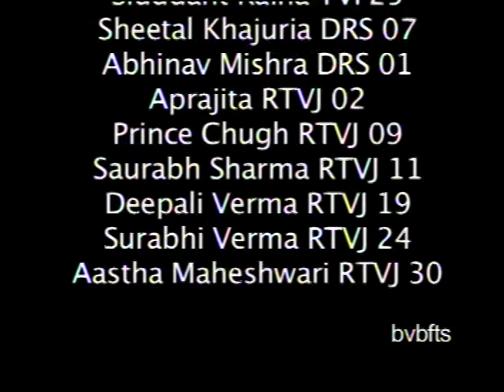Kuch Iss Tarah (Music Video) - Bharatiya Vidya Bhavan_FTS - Students' Project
Every film maker must learn how to make Music Video. For this project, students select song of their choice and visualize entirely new treatment for its picturisation. They select right location, perform in front of Camera, maintain Lip-sync and add lots of special effect at the time of editing. They enjoy whole process. The final result is colorful.